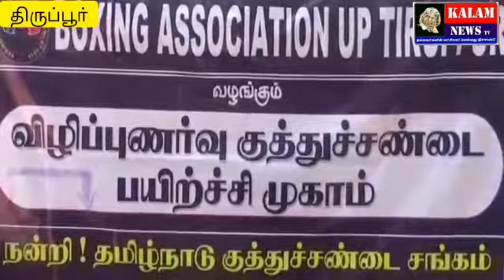KALAM NEWS திருப்பூரில் மாவட்ட அளவிலான குத்துச்சண்டை பயிற்சி முகாம்.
KALAM NEWS
திருப்பூரில் மாவட்ட அளவிலான குத்துச்சண்டை பயிற்சி முகாம்.